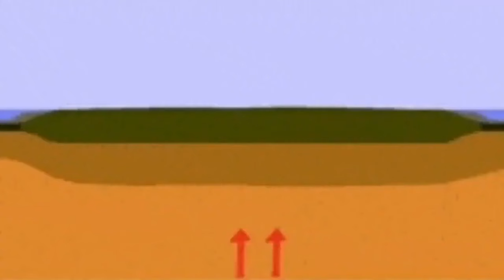World's Largest Volcano Lake Is Boiling With Lava, Mount Nyiragongo